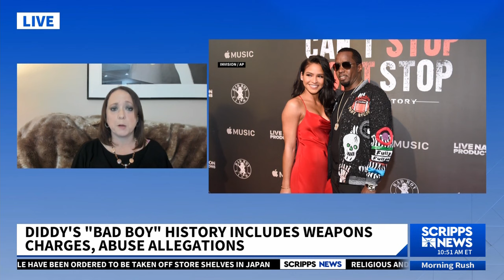Diddy's attorney calls raid 'gross overuse of military-level force'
AP via Scripps News - Sean "Diddy" Combs' lawyer said Tuesday that the searches of his Los Angeles and Miami properties by federal authorities in a sex-trafficking investigation were "a gross use of military-level force" and that Combs is "innocent and will continue to fight" to clear his name.

It's the first public statement from the music mogul's team since Monday's raids by Homeland Security Investigations agents in the investigation being run by federal authorities in New York,

"Yesterday, there was a gross overuse of military-level force as search warrants were executed at Mr. Combs' residences," said the statement from attorney Aaron Dyer. "There is no excuse for the excessive show of force and hostility exhibited by authorities or the way his children and employees were treated."

The criminal investigation is a major escalation in the scrutiny of Combs, who has been the defendant in several sexual abuse lawsuits in recent months.

In a lawsuit Combs settled the day after it was filed in November, his former protege and girlfriend, the R&B singer Cassie, sued him alleging years of sexual abuse, including rape. The lawsuit said he forced her to have sex with male prostitutes while he filmed them.